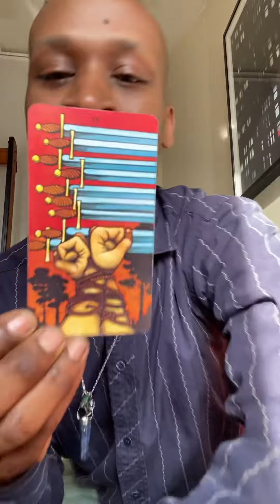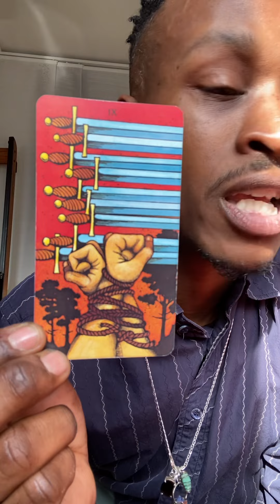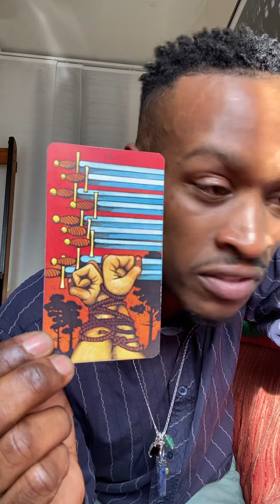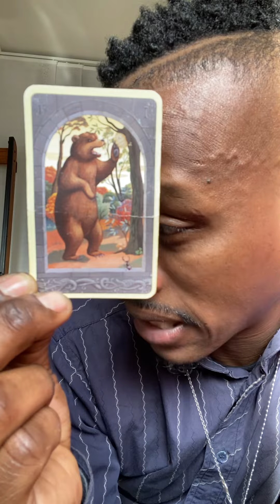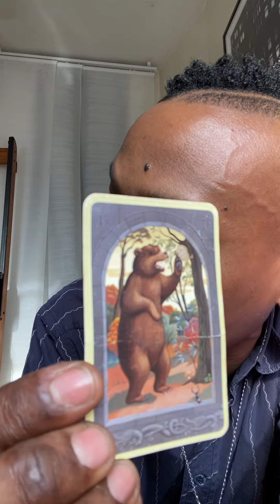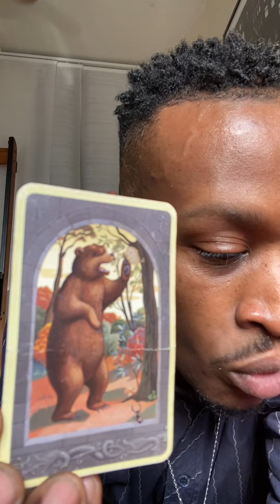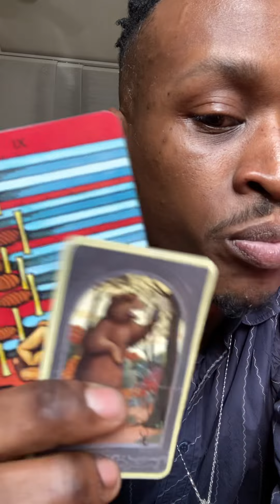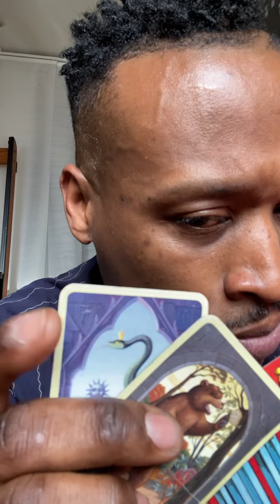♒️ AQUARIUS October Proofread Providence Tarot 🧿✨🕊🩰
Wednesday 12-4p
Thursday 5-8p
Friday 5-8p
Saturday 5-8p
Sunday 5-8p

230 E. 14th Street (b/t) 2nd & 3rd Avenue